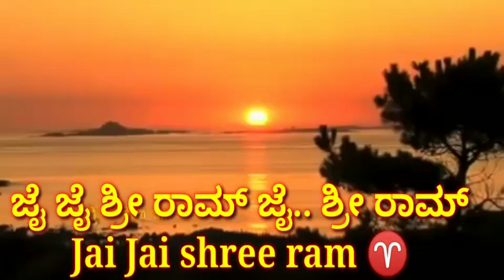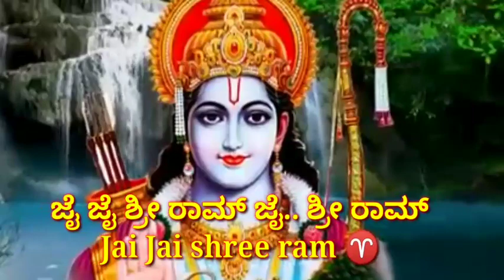ಜೈ ಶ್ರೀ ರಾಮ್ ಜೈ ಜೈ ಶ್ರೀ ರಾಮ್ ಜೈಭಜರಂಗಿ Jai shree ram 🐏♈ jai shree Ram.. 🌍🏆💪🏼🕉️🔔🇮🇳🛠️🔔🥰🙏🏼👏🏼👍🏼🇮🇳🚥🕉️🔔💪🏼